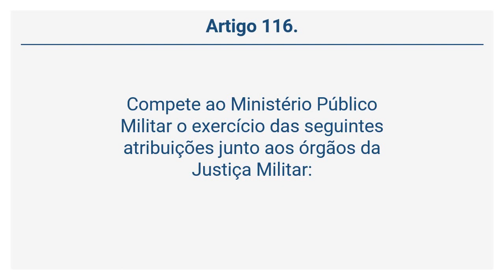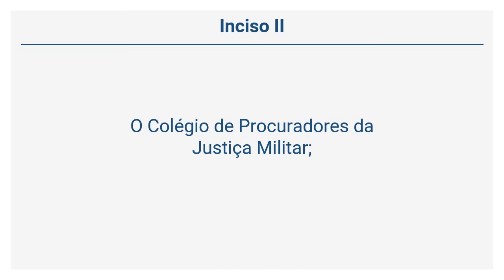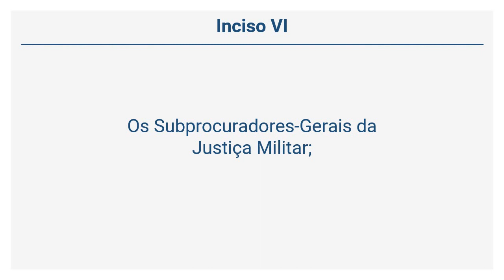LC 75/93 - Lei Orgânica do MPU - Do Ministério Público Militar (Arts. 116 a 119)